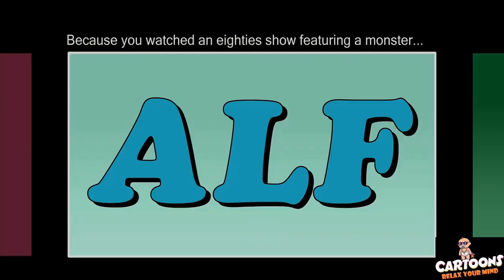Сімпсони Серіал без Мардж